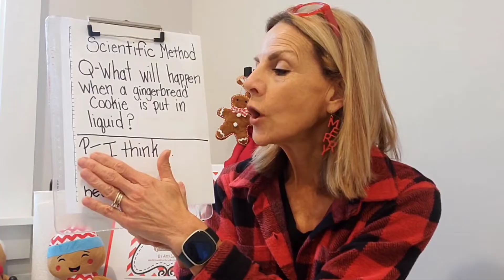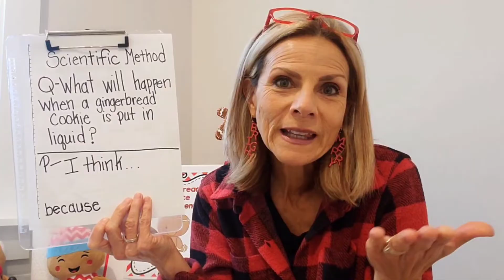Gingerbread Science...What Will Happen?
Will the gingerbread man melt?  In this video we will predict and experiment. Watch and see what happens when a solid meets a liquid.